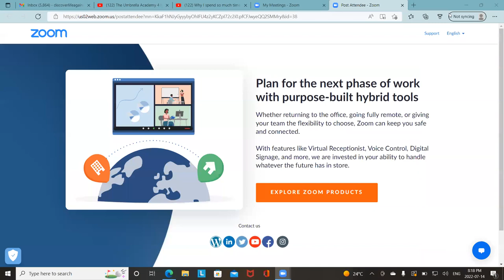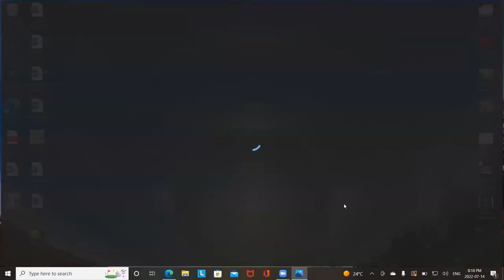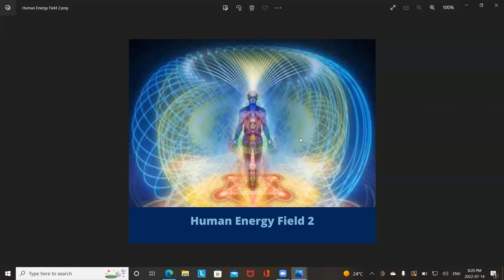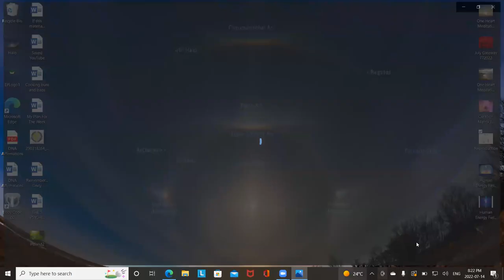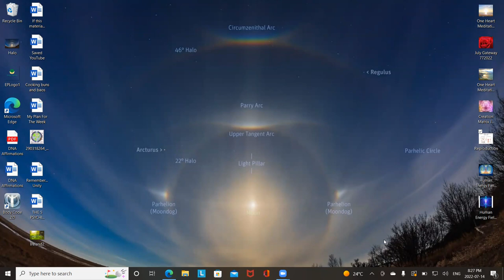Energy Playshop 10 Jul142022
Dear Friends, on this Playshop we'll be working on The Creation Matrix, that is we'll be doing some energy healing to clear out energies that no longer support our creation process. This video is the first part of the Playshop where I talked about circuits and the matrix of energies around us.  I referred to two of Jason Estes videos which I have linked here.